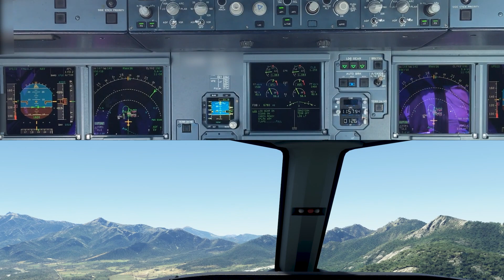REAL LIFE vs. MSFS2020. A320 Pilot fliegt Circling Approach RWY 36 in Calvi LFKC A32NX Flybywire.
Wir fliegen einen LOC/DME auf die RWY 18 gefolgt von einem Circling auf die RWY 36 in Calvi (LFKC) bei schönstem Wetter. Zum direkten Vergleich seht ihr einmal die Sicht aus einem echten A320 und das Gleiche noch einmal aus der Sicht des MSFS 2020. Solltet ihr Fragen haben dann kommt gerne auf den unten verlinkten Discord Kanal. Da wird euch gerne weitergeholfen. Viel Spaß beim Anschauen.

Song: Space Alpe - Evidence

Ich bin Sven und im echten Leben Kapitän auf dem A320 bei einer großen deutschen Fluggesellschaft. Mit diesem Video bzw. Livestream  möchte ich Euch die Gelegenheit geben einem echten Piloten bei der Bedienung dieses Flugzeuges über die Schultern zu schauen und zu zeigen wie wir den A320 sicher und profesionell im Alltag von A nach B bewegen.

Ihr bekommt nicht genug ? Ihr wollt mehr Bilder und Videos aus der  echten Fliegerei sehen ?  Dann folgt mir gerne auf Instagram.

5.48K Views - Jan 28, 2024

Neueste Supporter:
Playerpressident - €2.00, Sol_ution - €10.00, Silas Erb - €4.00, Silas Erb - €3.30, Maximilian B. - €10.00

Max Döhring

Neuestes Youtube Kanalmitglied:
ThayMyng - First Officer

65% . 32.8K/50K

Wovon möchtet ihr gerne mehr sehen ?

Hardware

32 Gb RAM
ASUS  ROG Strix RTX 4090
4K 48" LG OLED
Thrustmaster Warthog Throttle
VPC Virpil WarBRD Base
Opentrack Headtracker

Software